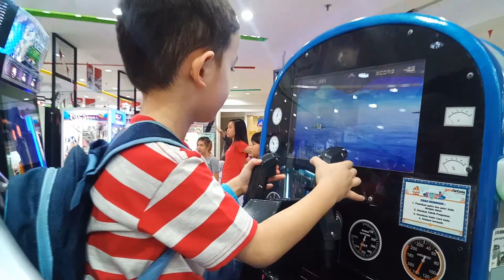Anak kecil naik odong odong pesawat mainan anak anak lucu di mall | Kiddie rides at the mall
Halo teman-teman, kali ini Vano anak kecil naik odong odong pesawat mainan anak anak lucu di mall, kiddie rides at the mall.
Vano suka sekali naik odong odong mainan anak terutama naik yang odong odong mobil mobilan, tetapi kali ini Vano mencoba naik odong odong pesawat mainan anak anak, seperti namiratek fun naik odong. Odong odong pesawat mainan anak anak ini sebenarnya sudah lama, tetapi Vano baru berani sekarang naik odong odong pesawat terbang ini.
Odong odong mainan anak anak lucu ini selalu ada di setiap pusat permainan anak di mall

Felice and Vano

Felice and Vano senang sekali bermain dan membuat video seperti Namiratek fun, Ibu dan balita Indonesia, Zara Cute, Aqilla's Diary, Yaya Kids station, dan Ani Nurhayani